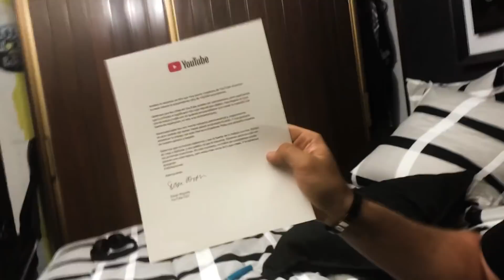Me llegó un REGALO SORPRESA | FT. Guatsi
Me llega un regalo sorpresa y no espero más tiempo para abrirlo, me lanzo en el Vocho de la muerte lo más rápido posible a la casa de mi amigo Guatsi para mostrarle el regalo que me llegó.

Dentro de ese regalo viene la placa de los 100K suscriptores y me emocioné muchísimo. Neta no tengo palabras para agradecer todo lo que están haciendo por mi, tienen Compa Rosh por muchísimo tiempo ...

Esto apenas comienza, VAMOS POR EL MILLÓN, yo se que se podrá.
¡Gracias por ser parte de mi vida!